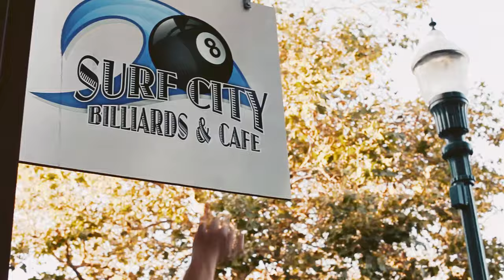MATT BRENNAN - 2019 Directed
Music Video by Matt Brennan performing - "2019"
Directed by @FSpoorducktionz

Follow Matt Brennan on Twitter and Instagram @MashMasterMatt